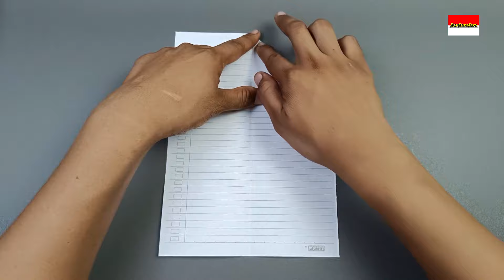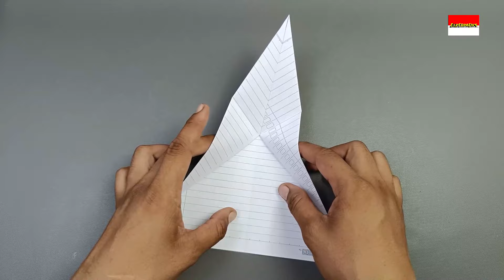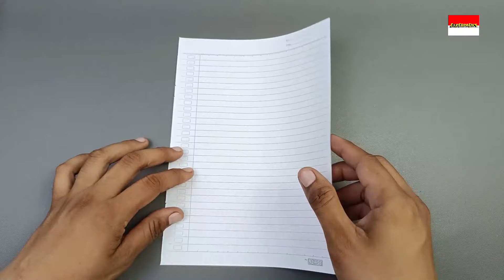Cara Membuat Pesawat Dari Kertas - Viral 2024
pesawat kertas terbang lama dan jauh,
cara bikin pesawat kertas terbang lama dan jauh,
cara bikin pesawat kertas terbang lama dan jauh gampang,
cara bikin pesawat kertas terbang lama dan jauh simple,
cara bikin pesawat kertas terbang lama dan jauh dari origami,
cara bikin pesawat kertas terbang lama dan jauh kertas buku,
cara bikin pesawat kertas terbang lama dan jauh hvs,
cara membuat pesawat dari kertas terbang jauh dan lama,
cara bikin pesawat kertas buku tulis terbang lama dan jauh,
cara membuat pesawat dari kertas bisa terbang jauh dan lama
cara membembuat pesawat kertas susun dua